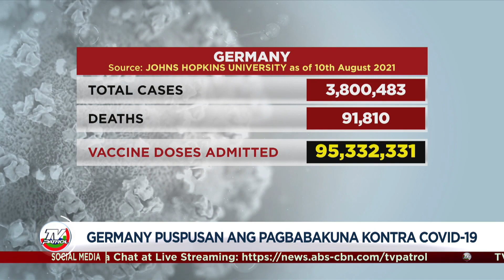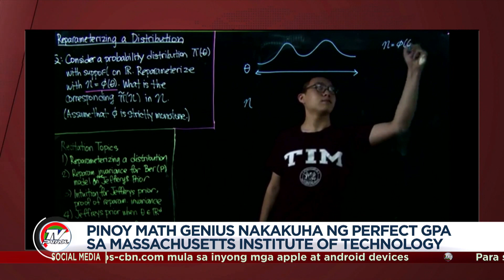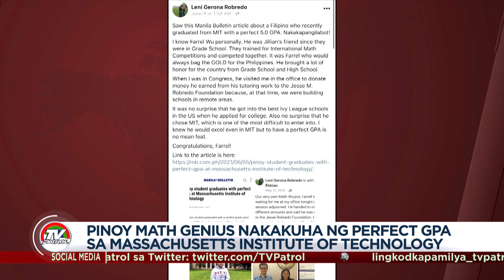TFC News on TV Patrol | August 16, 2021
Mabuhay, mga Kabayan! Narito ang mga balita mula sa iba-ibang bahagi ng mundo.